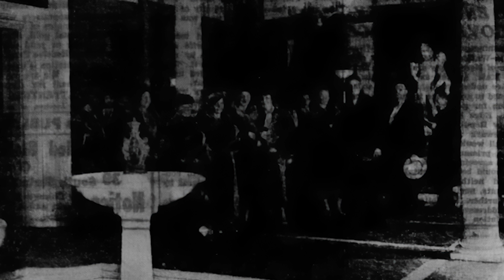The Vanished Villa: Edith Rockefeller's Mansion in Lake Forest (Villa Turicum)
Uncover the rise and fall of Villa Turicum, Lake Forest's most opulent estate once owned by Edith Rockefeller McCormick. Dive deep into the secrets, riches, controversies, and the final demise of this grand mansion. Join Ken on This House as we journey through history, luxury, and the enigma that was Edith.

Location: Lake Forest, IL

Public Domain Photos from: Library of Congress, Billy Hathorn, Atalanta Fugiens, Ortsmuseum Zollikon, Boston College, American Academy of Arts & Letters